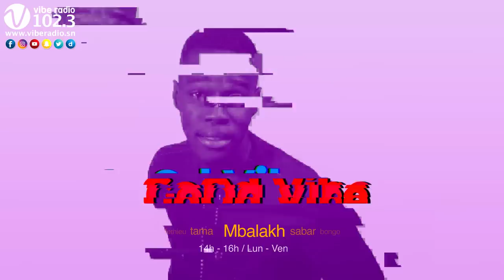Mbene Diatta parle de son single "Loutakh Ma Rew"